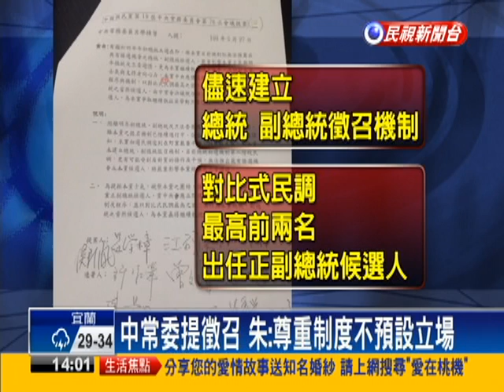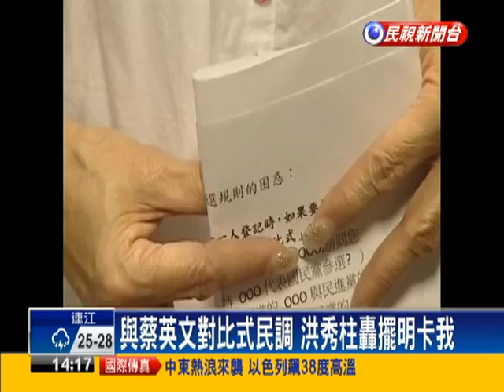【大家講看嘜】2015.05.28 徵召聲音喊不停 朱喊尊重初選還有人信嗎?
洪朱吳王4人與小英對比民調? 勝者參選?
中常委建議跳過初選 直接徵召? 就是要卡洪?
"防磚條款"洪是磚? 目的在引玉? 玉是朱吳王?
10策士專建言? 馬只聽親信? 只聽想聽的?
"睡好睡飽 跑3千不累"誰在意? 馬總統表錯態?